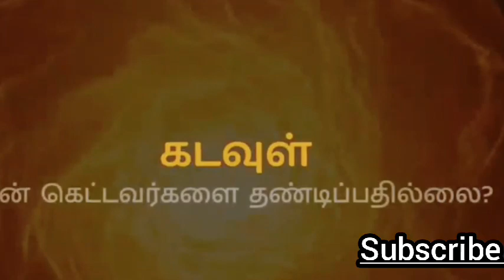கடவுள் கெட்டவர்களுக்கு பெரிய அடி கொடுப்பதற்கு நேரம் எடுக்கிறார்/